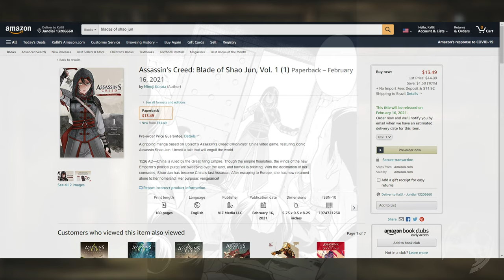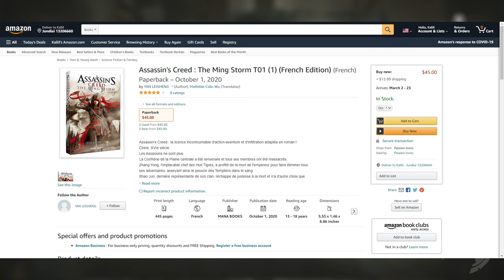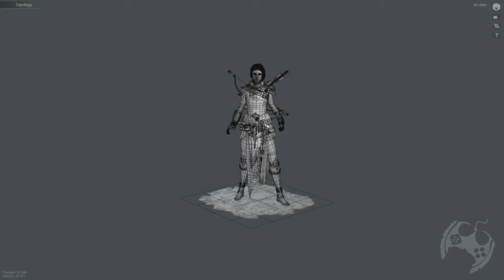NOVO ASSASSIN'S CREED COM SHAO JUN? Novas mídias envolvendo a personagem?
Fala Fiotes!
Como estão?
No vídeo de hoje trago algumas novidades do universo Assassin's Creed para que possamos debater daquele jeito maroto, como sempre.

Kallil Augusto